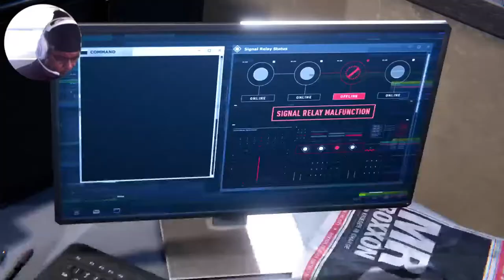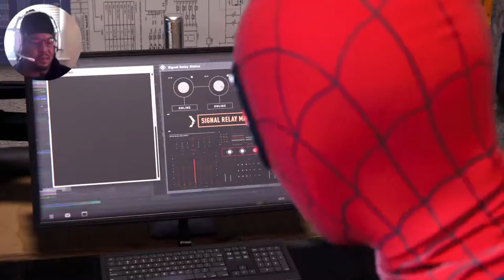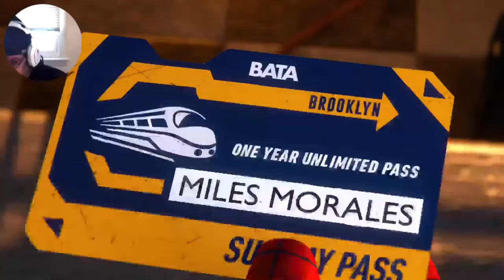The new Spy Dee Man !!! Lets gooo "5K"